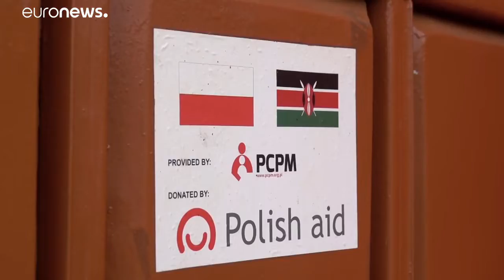Kenias Frauen klettern die Feuerwehr-Karriereleiter hinauf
Kenia hat ein enormes Problem mit einer unterbesetzten und schlecht ausgebildeten Feuerwehr. Doch kenianische Frauen enscheiden sich mehr und mehr, ihren Gemeinden zu dienen und eine harte Ausbildung zu machen.…